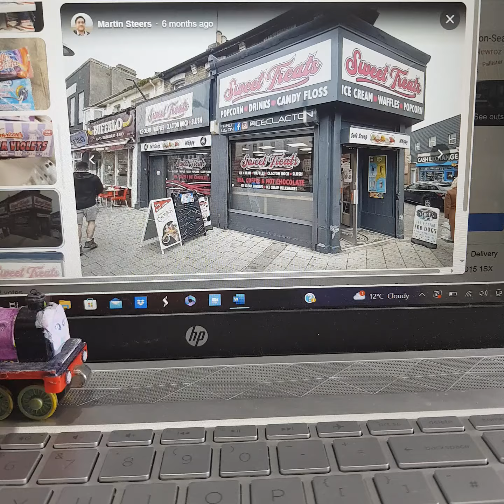Twilight Sparkle the Tank Engine For Hire #101: Sweet Treats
Welcome to the 101st episode of Twilight Sparkle the Tank Engine For Hire! After getting fired at Indiana State Fair, my BFF @ValentinSparkle17 decides to go and get a job at Sweet Treats!